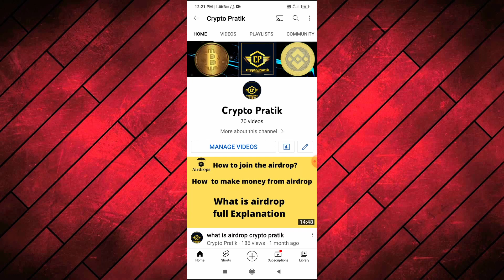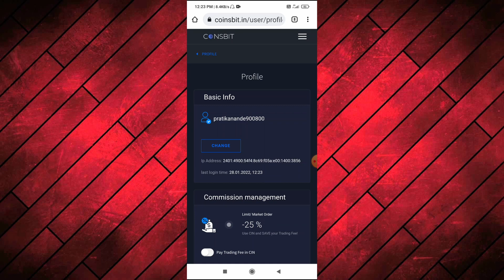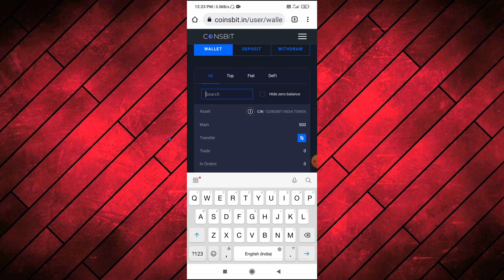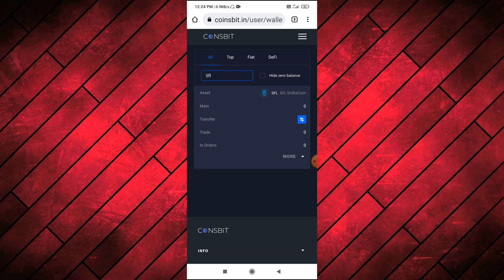SFL Shiftal Withdrawal ||Crypto Pratik